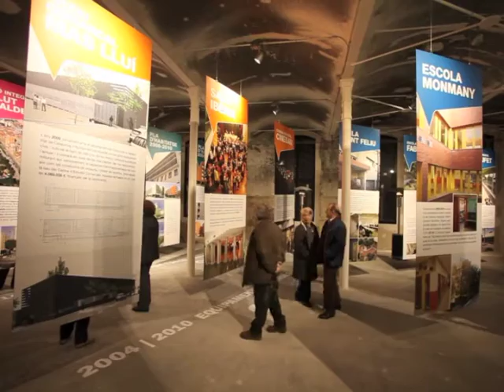Exposició Permanent 2015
Inauguración de la Exposición Permanente 2015 instalada en la nave grande de Can Bertrand